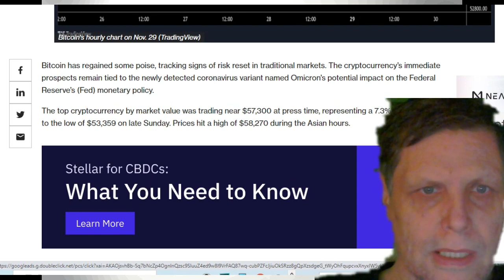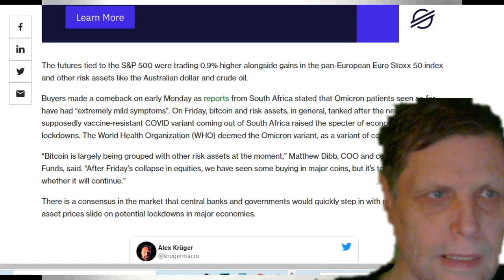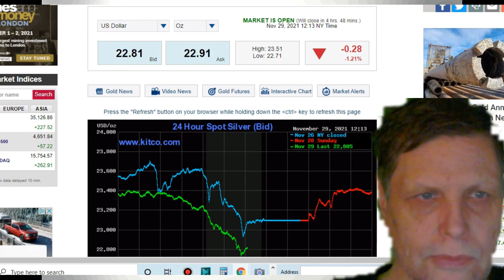BITCOIN REPORT NOV 29